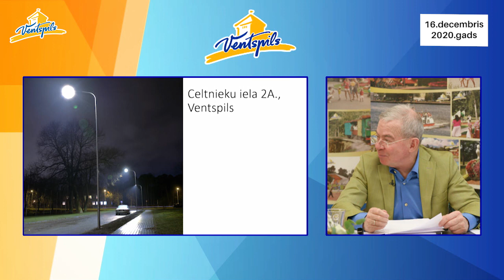A. Lembergs par Ventspils pilsētas aktualitātēm - 16.12.2020.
16.decembrī norisinājās Ventspils pilsētas domes priekšsēdētāja Aivara Lemberga preses konference, kurā viņš informēja par aktualitātēm Ventspilī.